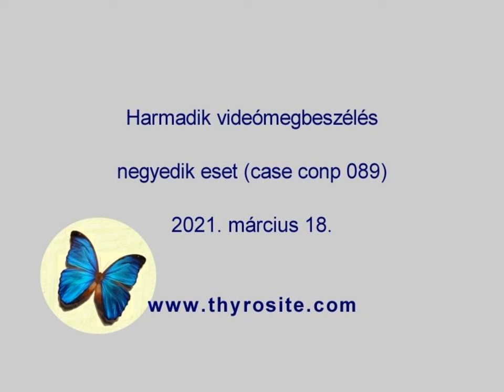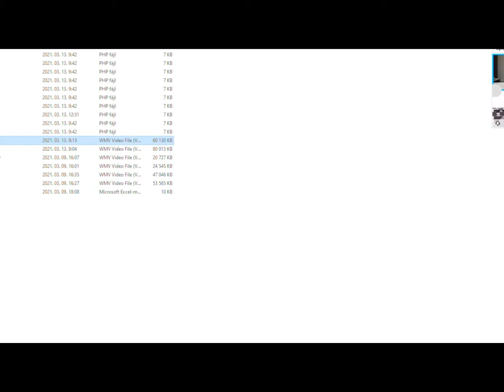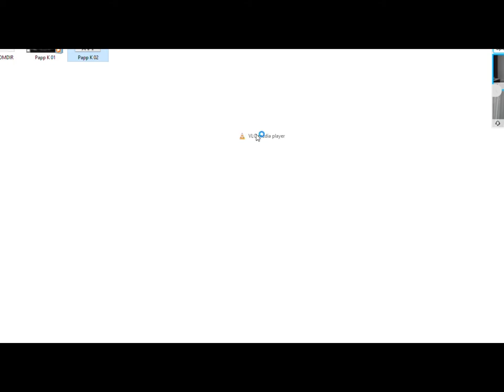Lesson 3 - discussion of case 4 (conp089)